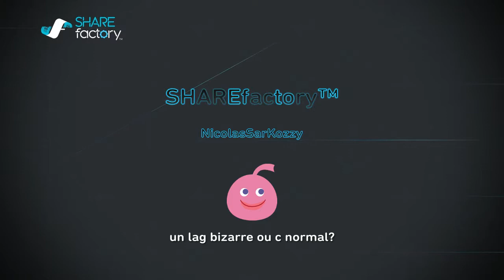Les super sayans de milou tome 1